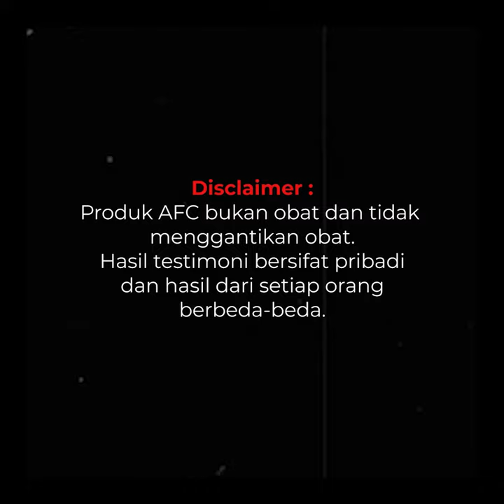Dewi Persik, pulih dari Covid dibantu Suba n Utsu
Testimoni Dewi Persik